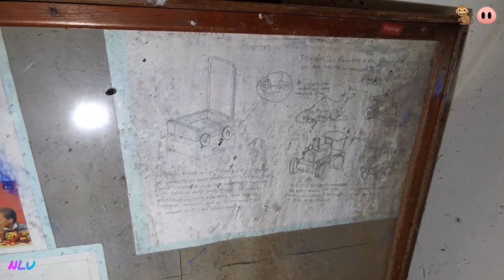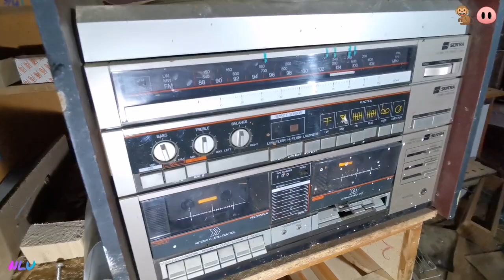Hulme hall grammar school 🚸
Hulme hall grammar school in  Stockport Cheadle closed on the 8th September 2017 and has stood empty ever since.

The original school was built in 1950. The school closed due to mounting repair /running costs & relocated to a new government built school.

An application to build 24 houses and 13 apartments on the former Hulme Hall School site in Cheadle Hulme has been lodged with the town hall.

Peace NLU 🤙🏻

•explorers present•